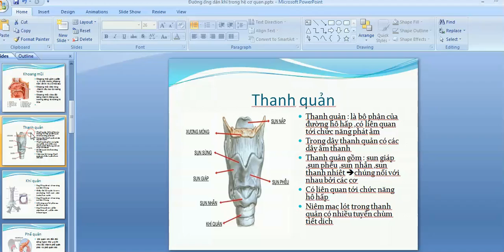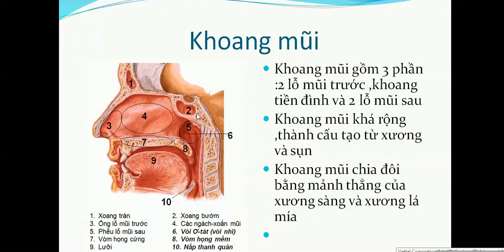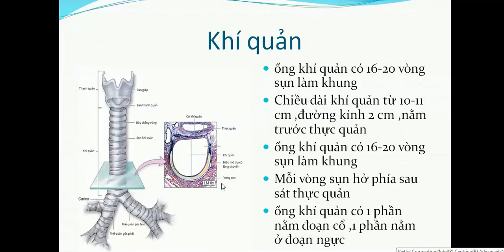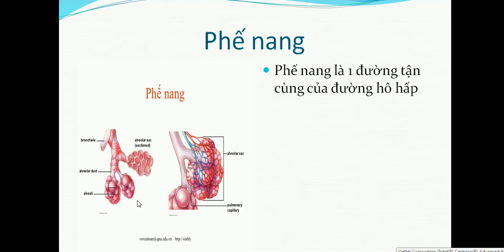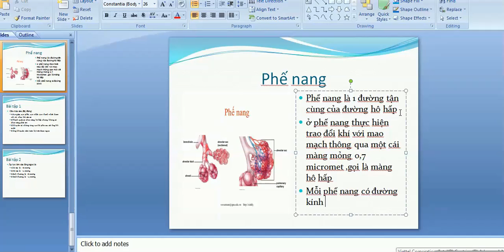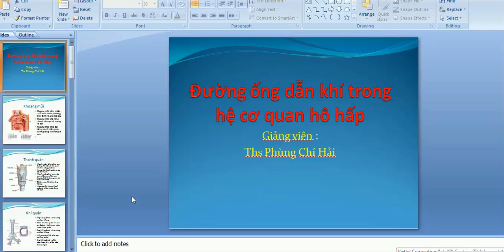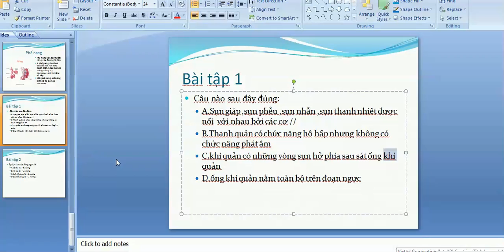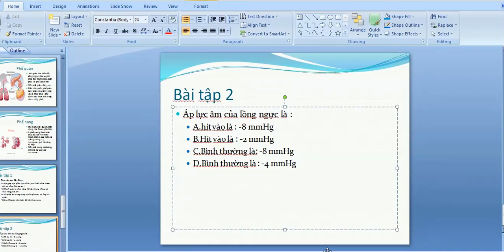giải phẫu -Đường ống dẫn khí trong của cơ quan hô hấp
Nguồn : Nguyễn Công Trình
Đây là 1 trong những video học giải phẫu của tôi